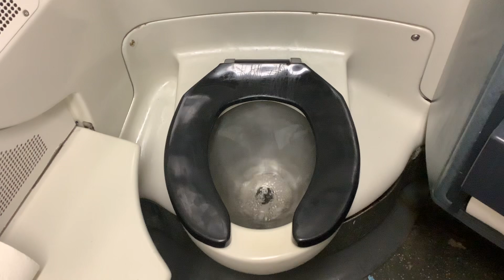MTA Long Island Railroad M7 restroom